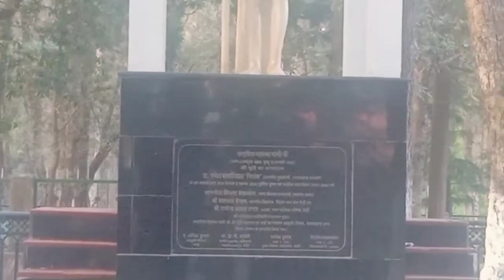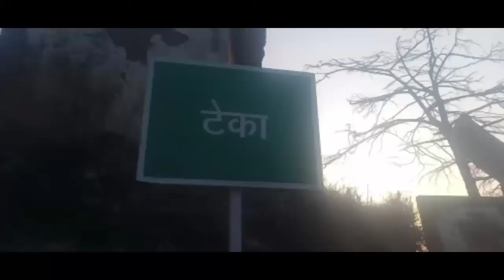भीमली तल्ली # bhimli village # daily life style vlog